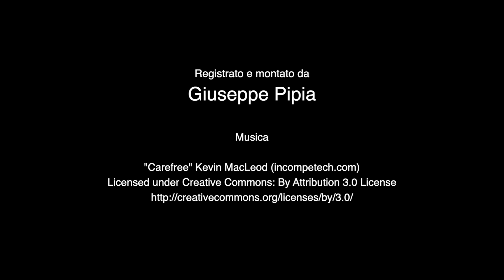Il mio anno con Intercultura in Nuova Zelanda - Paolo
Capodanno in spiaggia con la famiglia ospitante e una scuola orientata alla praticità: sono solo due delle tante sfaccettature dell'anno di Paolo in Nuova Zelanda con Intercultura, che gli ha permesso di conoscere e superare i suoi limiti, e di adattarsi a una nuova normalità.

Hai tra i 15 e i 17 anni? Raccogli la sfida e partecipa ai programmi di Intercultura per un anno scolastico all'estero o un periodo più breve, scopri di più su

Riprese a cura di Giuseppe Pipia